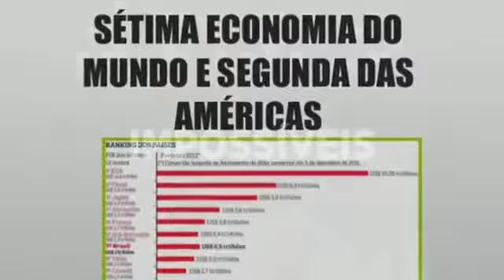Fora Bolsonaro agora é Lula presidente PT 13 Eleição presidencial eleições